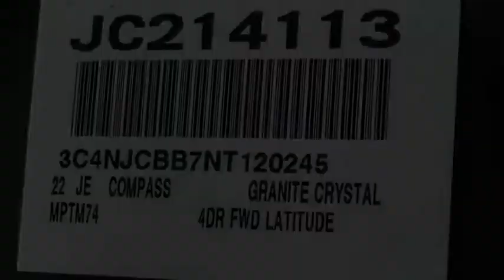2022 Jeep Compass VAN NUYS LOS ANGELES SAN FERNANDO VALENCIA CANOGA PARK JC214113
2022 Jeep Compass Latitude FWD

RUSSELL WESTBROOK CHRYSLER DODGE JEEP RAM PROUDLY SERVICING VAN NUYS, LOS ANGELES, SAN FERNANDO, VALENCIA, CANOGA PARK, & SURROUNDING SOUTHERN CALIFORNIA LOCATIONS. THIS GRAY 2022 Jeep COMPASS IS EQUIPPED WITH A 2.4L I4, AUTOMATIC TRANSMISSION, AND RECEIVES AN ESTIMATED 22 City/31 Hwy MPG. CONTACT RUSSELL WESTBROOK CHRYSLER DODGE JEEP RAM OF VAN NUYS TO SCHEDULE A TEST DRIVE AND TAKE THIS 2022 Jeep COMPASS HOME TODAY, OR VISIT OUR SHOWROOM CONVENIENTLY LOCATED AT 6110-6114 VAN NUYS BLVD VAN NUYS, CA 91401. STOCK #: JC214113 | 2022 Jeep Compass Latitude FWD AIR CONDITIONING HEATED STEERING WHEEL 2022 Jeep COMPASS Latitude FWD 22/31 City/Highway MPG Russell Westbrook Chrysler Dodge Jeep Ram of Van Nuys is driven and focused to ensure the highest customer satisfaction. A team above all, but above all a team. Price includes: $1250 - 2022 National Retail Consumer Cash (Type 1/B) 22CN1. Exp. 11/30/2021 STOCK #: JC214113 | VIN: 3C4NJCBB7NT120245 | 2022 Jeep Compass Latitude FWD AIR CONDITIONING HEATED STEERING WHEEL Russell Westbrook CDJR of Van Nuys